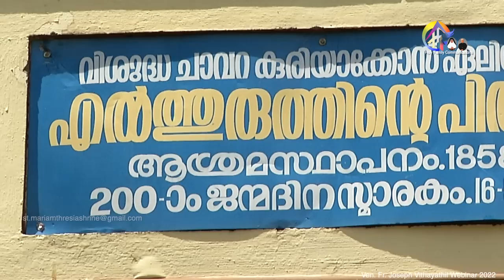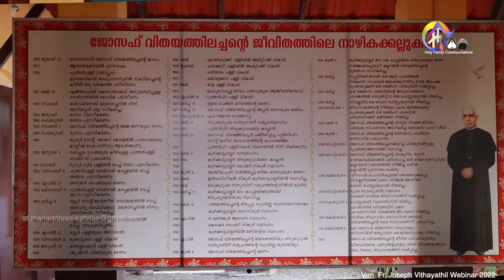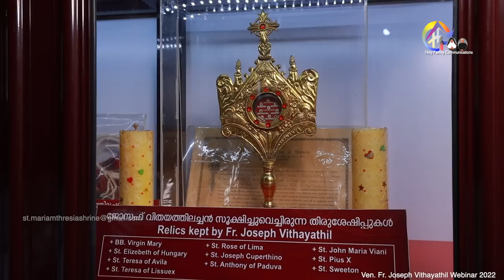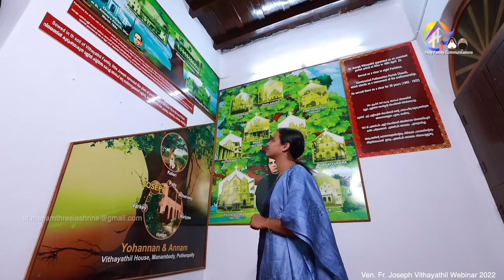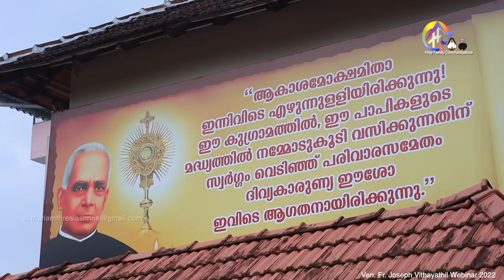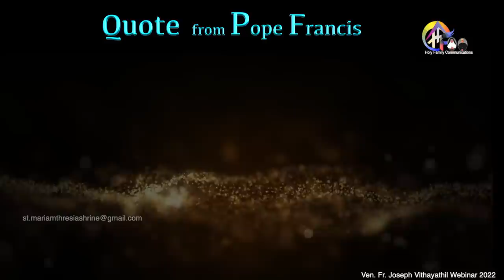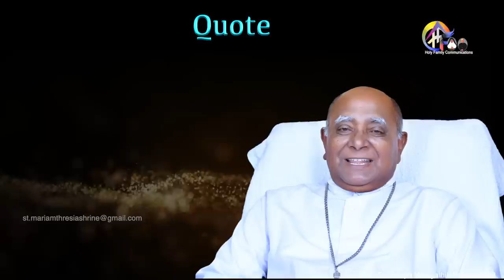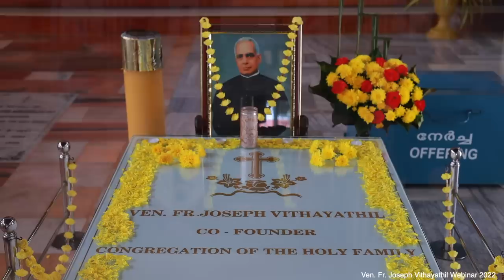Ven. Fr. Joseph Vithayathil- Webinar 2022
Registration Link for Ven. Fr. Joseph Vithayathil Quiz